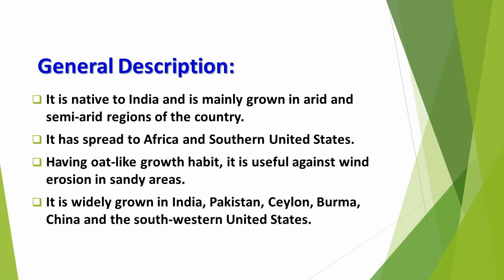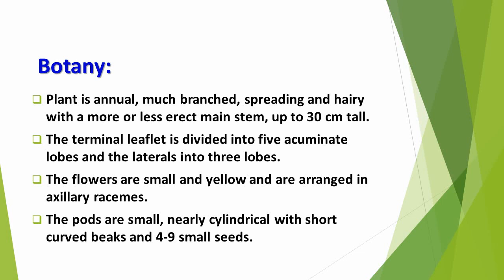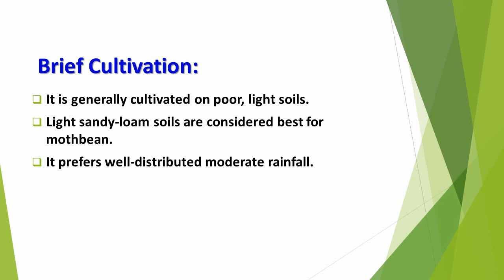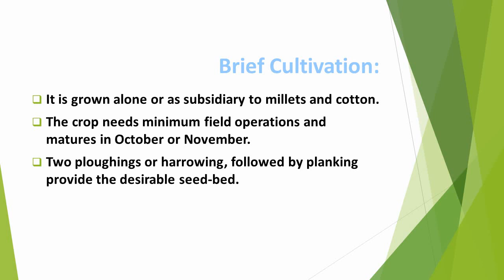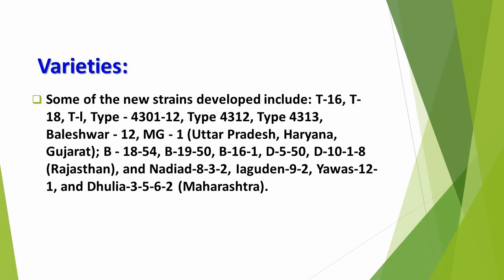Economic Botany of Moth Bean or Aconite Bean (Vigna aconitifolia)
Plant is annual, much branched, spreading and hairy with a more or less erect main stem, up to 30 cm tall. The terminal leaflet is divided into five acuminate lobes and the laterals into three lobes. The flowers are small and yellow and are arranged in axillary racemes. The pods are small, nearly cylindrical with short curved beaks and 4-9 small seeds. Pods are thin, hairy, beaked, 2-6 cm long. Pods contain 4 to 9 rectangular small seeds, which are grey, black or mottled. The seeds are more or less cylindrical and are yellow to brown or mottled black.Germination is epigeal.